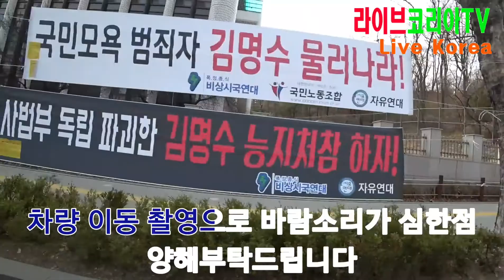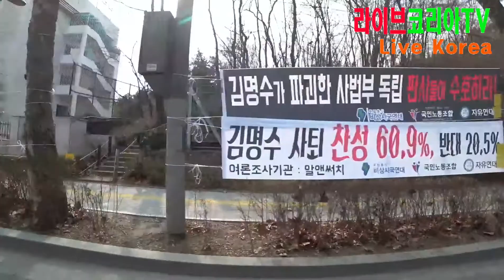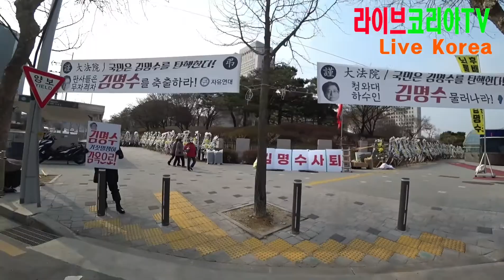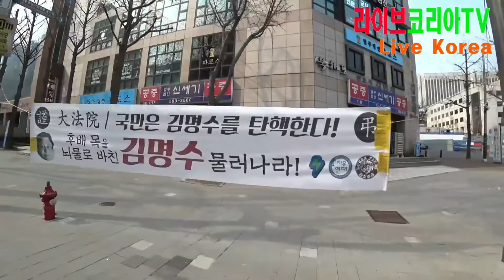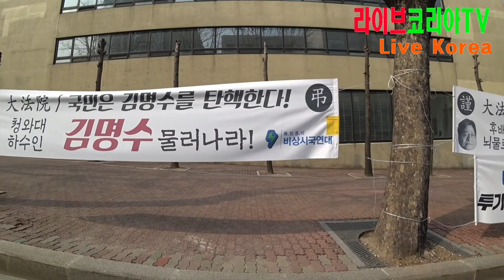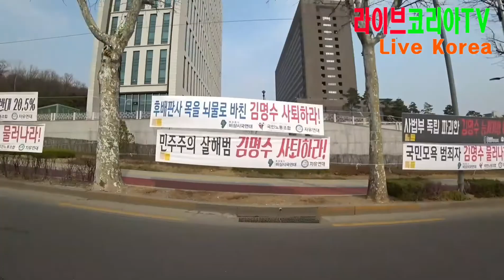서초동 대법원 주변 상황..이동 스케치(리얼영상)